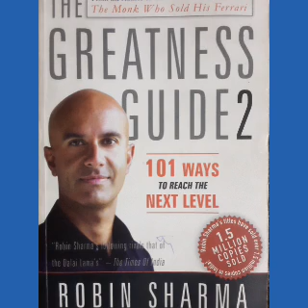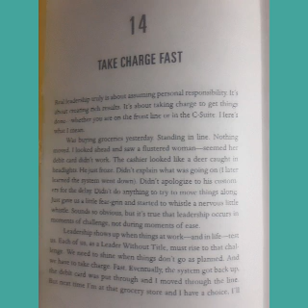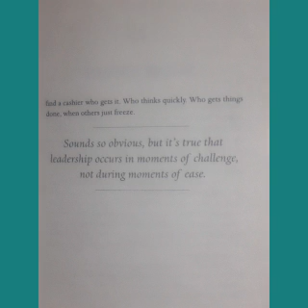thegrateness guide 2.chp - 14.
thegrateness guide 2.by robinsharma.